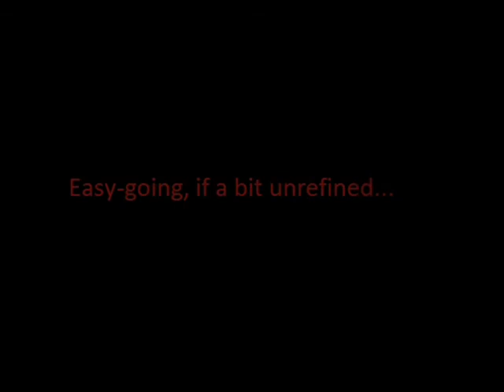Witch Doctor gives The Butcher a Beating (Inferno)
This is my Witch Doctor fighting The Butcher on Inferno. The first fight didn't go so well after the enrage timer kicked in, but the second time I was ready for it. My skill build is in the video; if you can't make out what it says, let me know in the comments (I had to record at half-size to prevent a slideshow).

No music this time - people tend to beat a gift horse nowadays.